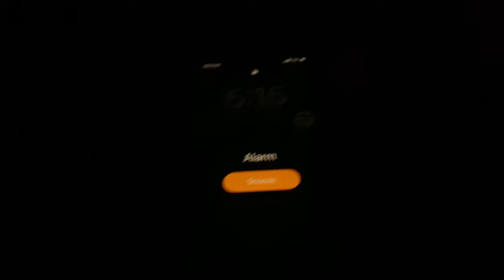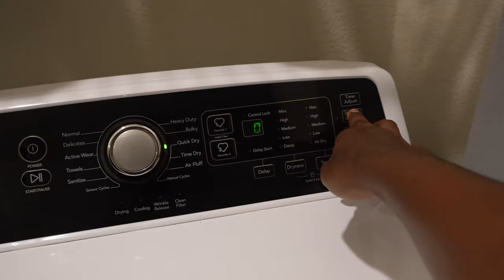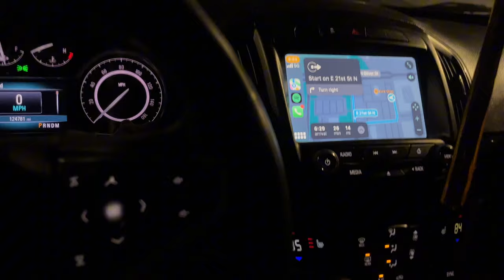NURSING SCHOOL VLOG | First 5AM Clinicals GRWM, Dosage Calculation Exams, & More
this week was all over the place. We started clinicals and I was preparing to retake my dosage calculations for the 3RD TIME 🤦🏾‍♀️. Thank goddesses it’s over and i finallypassed lol.

FAQS:
- where are you from? ~ congo
- how old are you? ~ 22 years old
- major? ~ Nursing, BSN
- camera? ~ sony vz e10 or iPhone 13
- editing? caput and vllo
- thumbnail? ~ canva, lightroom